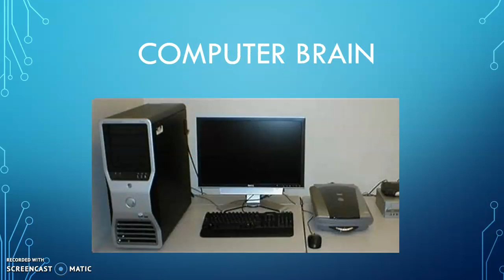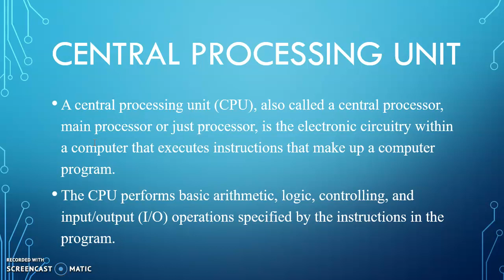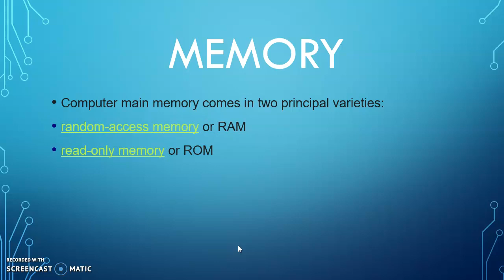Define Part of CPU | C.P.U is the brain of computer || what is CONTROL UNIT || what is ALU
In this video you will know what is the brain of the computer system ? How will computer control and manage all instructions.?

 control unit has basically categorized in three parts ---

C.P.U. (central processing unit )
A.L.U ( arithmetic logic unit)
Memory

welcome speech for online Classes

cube of a number video link

percentage part -1 video link

computer basics video link

Percentage part  - 2 video link